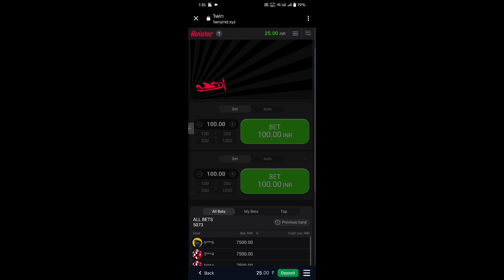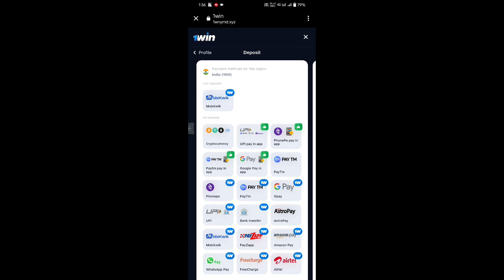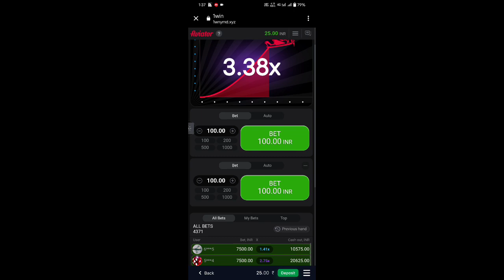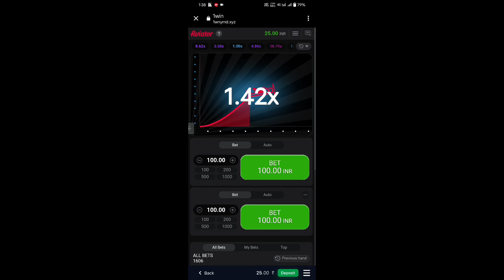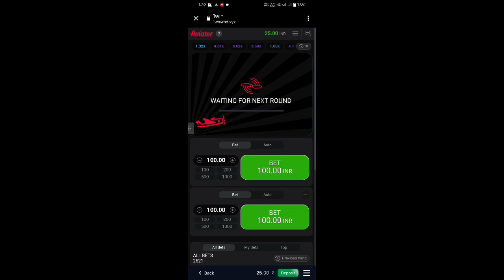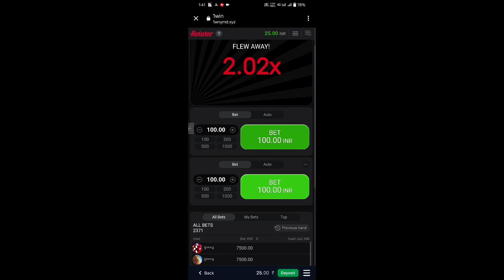how to earn money with aviator game in Telugu | aviator game hack Telugu | aviator game prediction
aviator game tricks today
aviator hack
aviator big win
aviator game online
aviator game help
hollywood aviator game
aviator strategy
aviator gameplay
make money from aviator game
aviator game
aviator hack
aviator
aviator game hack
aviator predictor
big win
1xbet
1win
online slots
aviator tricks to win
aviator big win
aviator game help
aviator game online
slots
aviator hacks
aviator game betway
aviator bet
aviatog game tricks
crash game
max win
1xbet crash game trick
1xbet crash game hack
crazy time
1xbet crash game
avaitor game best app
aviator tips and tricks
aviator strategy
aviator how to play
aviator predictor app
aviator trick
becric aviator game kaise khele
becric aviator game
aviator game se paise kaise kamaye 2023
how to earn money from aviator game
crash game winning tricks
2024 aviator game tricks to win
how to cheat aviator game
secret strategy to cheat aviator game
how to win aviator on hollywoodbets
how to win aviator on sportybet
how to win aviator on betway
how to win aviator on 1xbet
best strategies to win at aviator game
aviator game me jitne ka tarika
aviator game app
aviator game tricks new
aviator tricks today
aviator game predictor
aviator easy trick
crash easy trick
1xaviator
1xcrash
crash
1xbet big win aviator
1xbet bigwin crash
1xbet sinhala trick
1xbet hack sinhala
aviator sinhala trick
aviator trick sinhala
aviator game hack trick in hindi
1xbet aviator
1xbet crash game trick sinhala
crash game easy trick
crash game win
crash tips
crash trick
crash game trick
crash game sinhala
aviatorgaming
aviator game kaise khelte hain
aviator game tricks app
aviator game tricks ghana
aviator game explained
aviator game tricks live
aviator game tricks sinhala
aviator game live
aviator gameplay
aviator game se paisa kaise kamaye
aviator game tricks to win
logic to win aviator game
new earning app today
aviator game best winning trick
1win aviator game
online money
ranjeet digital
monoj day
aviator games
aviator app
casino games
1xbet crash game winning trick
1xbet crash
casino
1xbet crash game tricks
melbet crash game 2024
melbet crash game auto
1xbet crash game winning tips
1xbet crash game live
crash game live
crash game video
crash game hack trick
gambling
crash game tricks 1xbet autobet
melbet crash game trick
letsgiveitaspin
crash game tricks 1xbet
sweet bonanza
aviator bot
live casino
hollywood aviator game
spribe betting hollywoodbets
how to play the aviator betting game on hollywoodbets
playing the aviator betting game
hollywoodbets aviator casino
hollywoodbets casino games
how to play aviator casino game
aviator casino game hack
hollywoodbets aviator
live
aviator spribe gaming
aviator game tricks | aviator predictor | aviator hack | aviator game fake or real |
aviator spribe
aviator bet game hollywoodbets
aviator game fake or real
aviator game hack tricks
1 win hack
aviator game new tricks
aviator game mod apk
aviator game download link
aviator scam
tc lottery aviator hack
tc lottery aviator
aviator win tricks
1 win
aviator game onlain
aviator hack mod apk
aviator action
aviator gane
betting tips
profit maximization
aviator activion code
91 club hack
sports betting
aviator game winning trick
aviator game kaise khelen
online casino
aviator tricks
aviator se loss recover kaise kre
aviator predictor hack
aviator predictor hack apk download free
crash game kaise khele
crash game tricks mpl
1win aviator predictor
1win aviator predictor live stream
1xbet crash game 2024
1xbet crash game trick sinhala 2024
aviator game hack kaise kare
how to aviator game hack
aviator se paisa kaise kamaye
aviator hack kaise kare
aviator productor download kaise kare
aviator se free me paisa kaise kamaye
how to aviator hack
aviator hack trick
aviator se paisa kamane ka trick